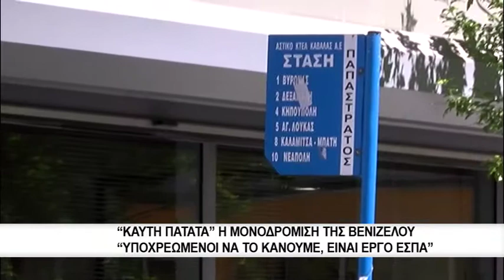Πονοκέφαλος η μονοδρόμιση της οδού Βενιζέλου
Ως μία καυτή πατάτα στα χέρια της σημερινής διοίκησης περιγράφει η δήμαρχος Καβάλας Δήμητρα Τσανάκα τα σχέδια της προηγούμενης διοίκησης για την μονοδρόμιση της οδού Βενιζέλου, μία υπόθεση εξαιρετικά δύσκολη που και στο παρελθόν έχει δοκιμαστεί και έχει κοστίσει πολιτικά σε όσους έλαβαν την απόφαση αυτή. Ωστόσο σήμερα η διοίκηση του Δήμου είναι υποχρεωμένη θέλει δε θέλει να μονοδρομίσει την οδό Βενιζέλου ώστε τα ΙΧ μόνο να εισέρχονται στην πόλη από εκεί καθώς οι συνεχείς στάσεις των οδηγών στα πεζοδρόμια έχουν δημιουργήσει πλείστα όσα προβλήματα κυρίως στα λεωφορεία που διέρχονται από εκεί, καθώς όπως σημειώνει η δήμαρχος ένας δρόμος 3 μέτρων και 75 εκατοστών, δεν είναι δρόμος διπλής κυκλοφορίας αλλά σοκάκι στον Άγιο Νικόλαο.

Παράλληλα η διοίκηση σύμφωνα με την δήμαρχο δε φαίνεται να έχει άλλη επιλογή καθώς το έργο ύψους 3 εκατ. Ευρώ είναι ενταγμένο στο ΕΣΠΑ και πιθανή απένταξη του σημαίνει πως ο Δήμος θα πρέπει να πληρώσει τα 3 εκατ. Στην Ε.Ε. που χρηματοδοτεί τα έργα.